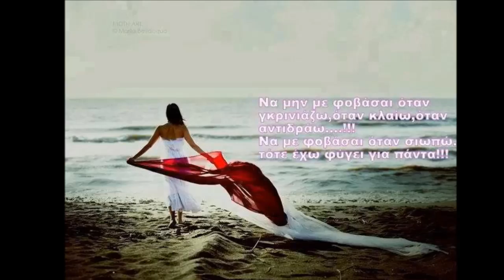the sun always shine on tv...Milk Inc